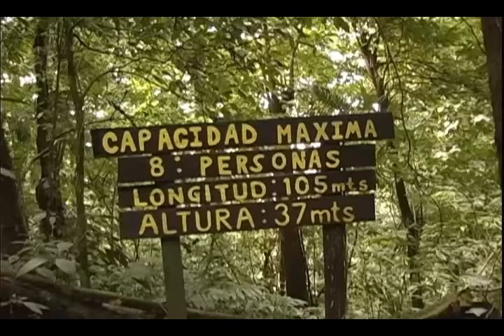Rio Celeste Guided Rainforest Hike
A legend tells that after God was done panting the sky, he washed the brushes in Rio Celeste (River Light Blue). Once in the Tenorio National Park you will begin hiking through a primary forest with your naturalist guide who will tech you about the jungle and point out
troops of howler monkeys prancing in the branches along with many other animals. This is truly a great tour for the active traveler who loves nature. As you descend you will get to see the spectacular Rio Celeste Waterfall with its unique blue color.